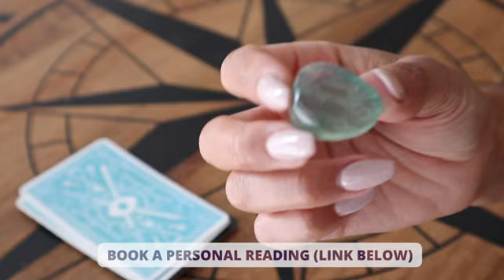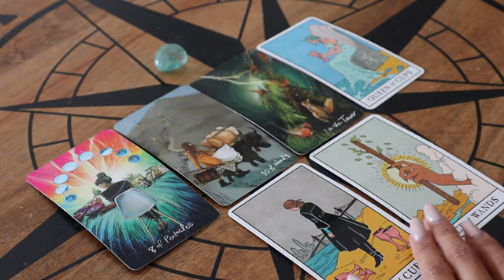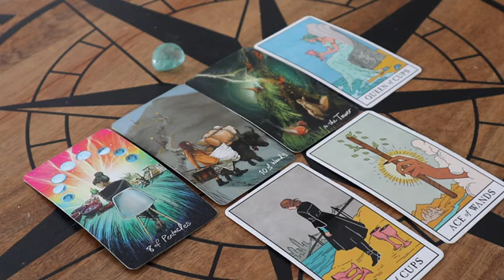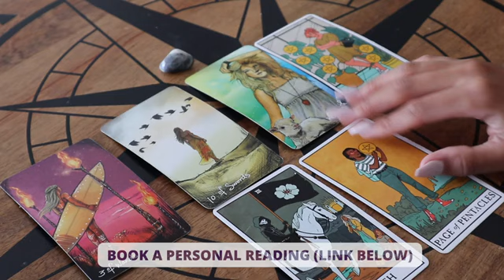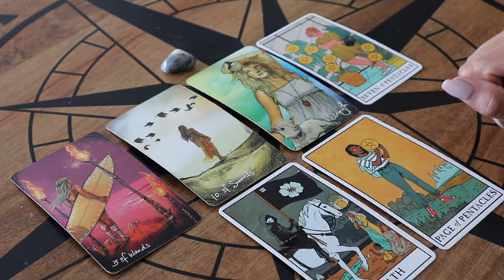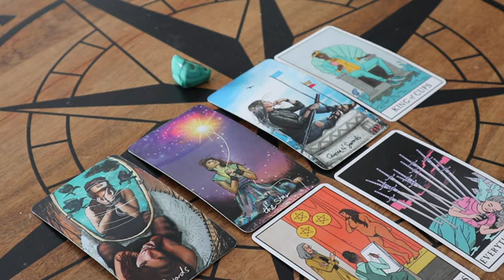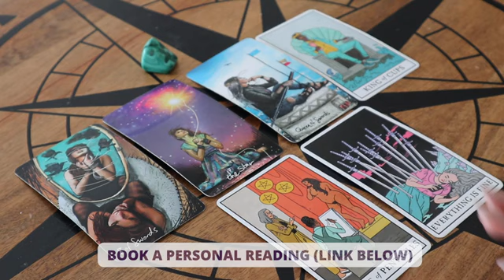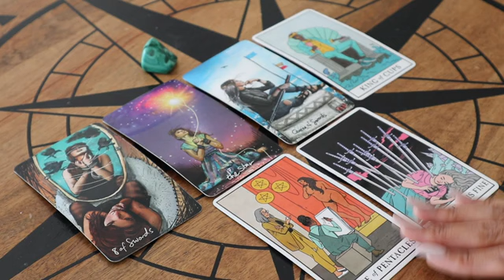BLUNT AF🌹🔥HOW DO THEY FEEL ABOUT YOU RIGHT NOW??? PICK A CARD